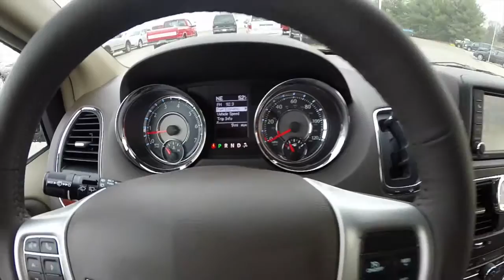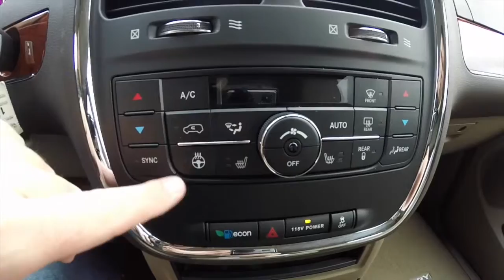2015 Chrysler Town & Country Touring L|17575